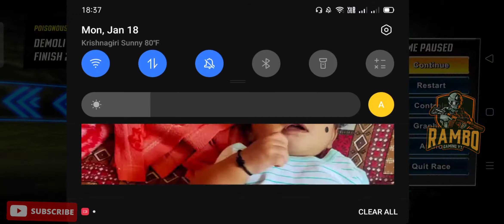RACE: Rocket Arena Car Extreme Racing Part 3 | Gameplay Android | (Android, iOS)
Gameplay RACE: Rocket Arena Car with Realme Pro very nice Graphic.
RACE: Rocket Arena Car Extreme Racing Part2 (Android, iOS)
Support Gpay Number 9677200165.